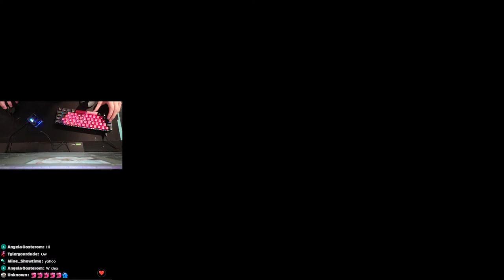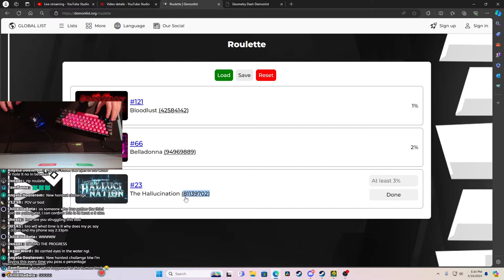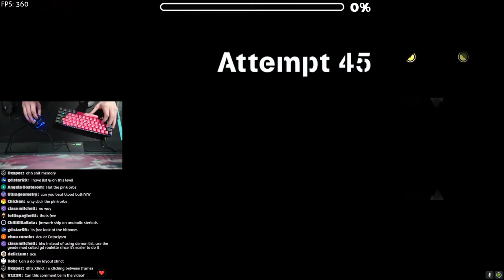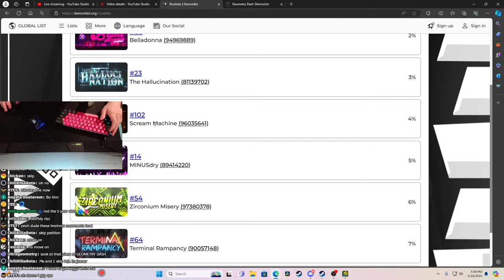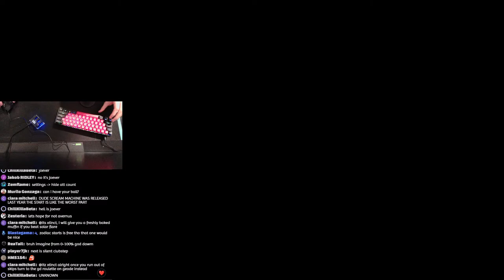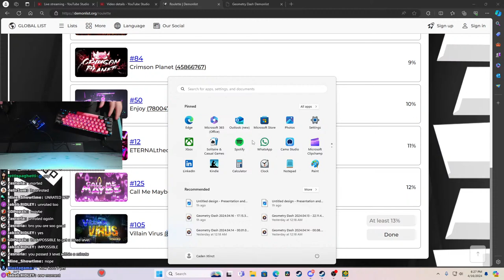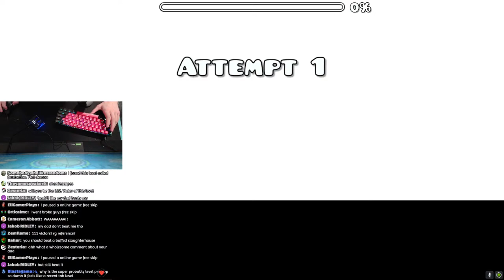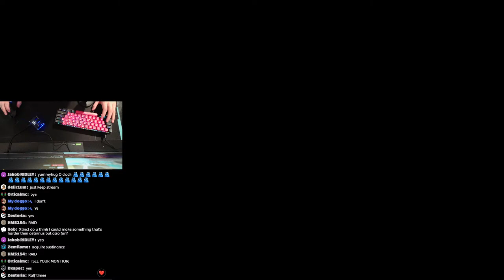EXTREME DEMON ROULETTE!!! Lock in.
MY TOP 5
1.Shiranai
2.Worse Trip
3.Myocardia
4.Crowd Control
5.Acu